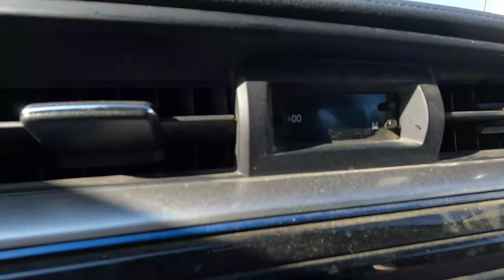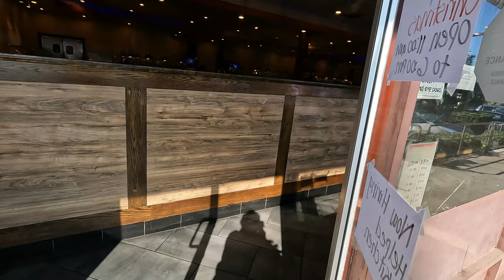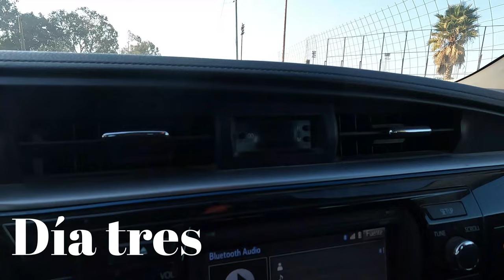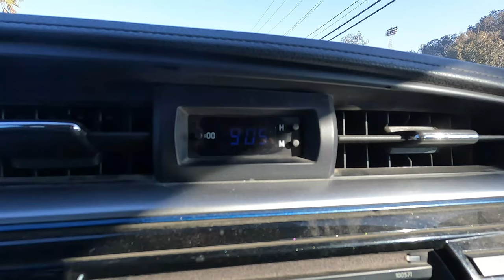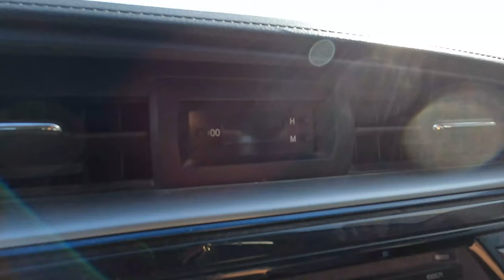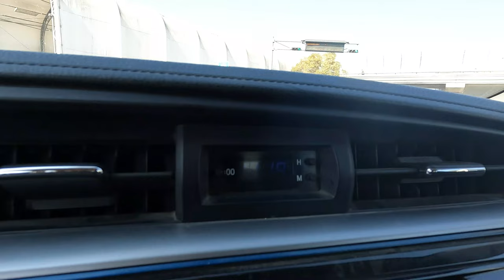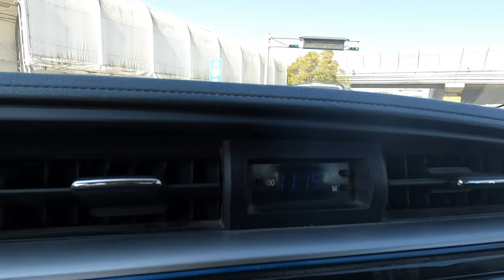"El sueño Tijuanense". La peor fila que he hecho para cruzar. Falte por la fila.